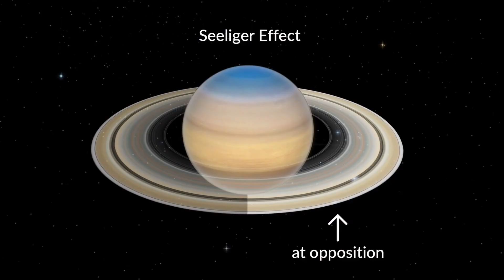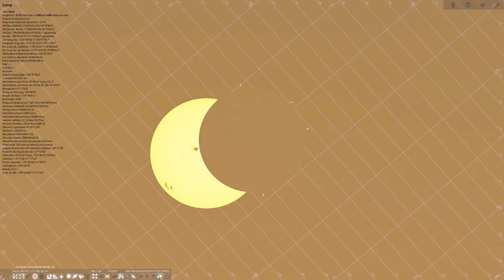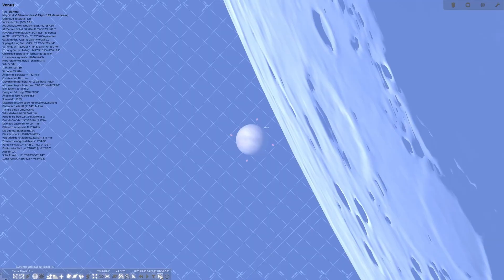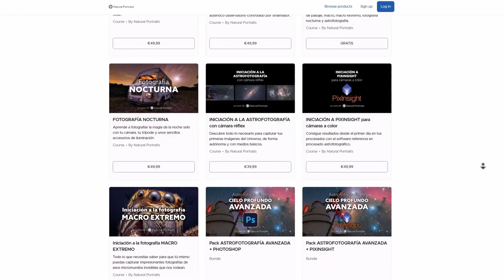September Sky 2025: 2 ECLIPSES and a planetary OCCULTATION 😲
In this Astroacademy video, we review the main astronomical events of September 2025.
It will be a spectacular month in the night sky with two eclipses: a total lunar eclipse and a partial solar eclipse, several meteor showers, and the best time to observe Saturn and Neptune in opposition. But the icing on the cake will be the occultation of the planet Venus by the moon.

📌 VIDEO INDEX
0:00 Introduction
0:31 Moon phases
0:58 Planetary events
2:46 Noteworthy astronomical events
5:04 Photography tips
7:31 Conclusion and farewell